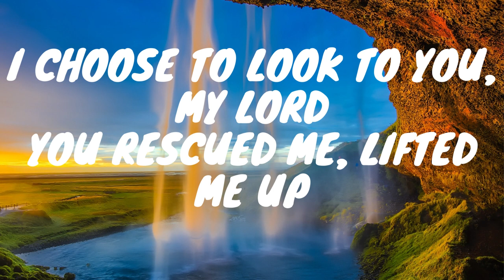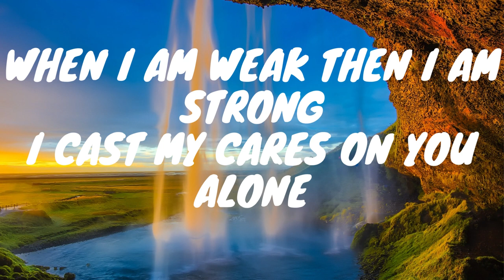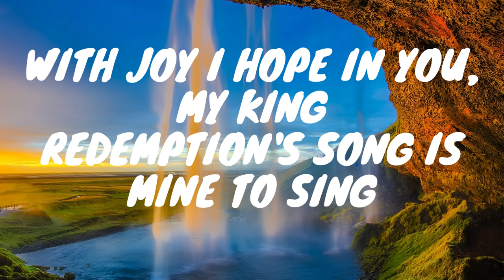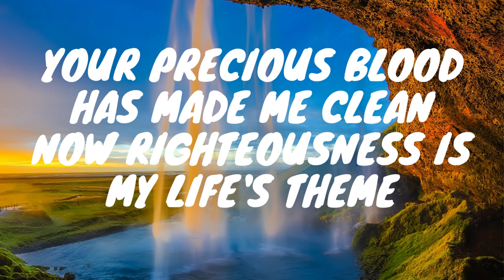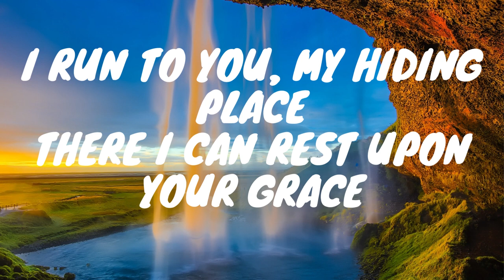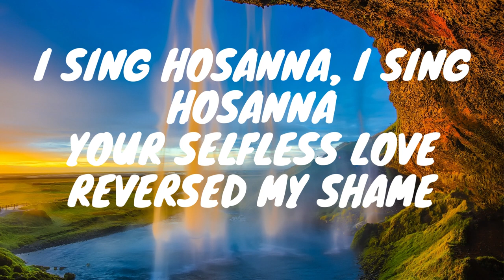I SING HOSANNA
Top 100 Praise And Worship Songs | Non-stop Praise and Worship Songs
Top 100 Best Christian Gospel of all Time | Religious Songs of All Time